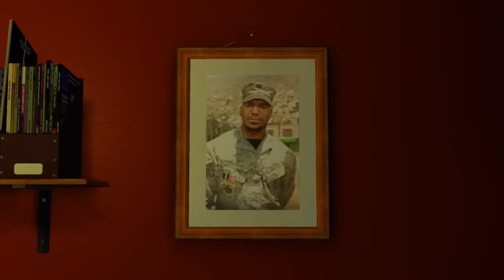FUNNY "GTA 4 STORYMODE: BALLAD OF GAY TONY